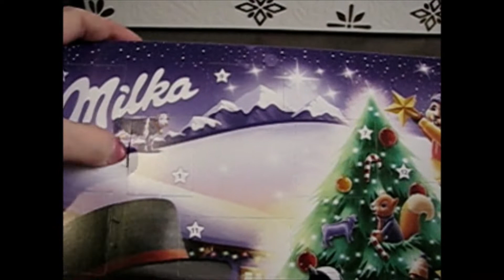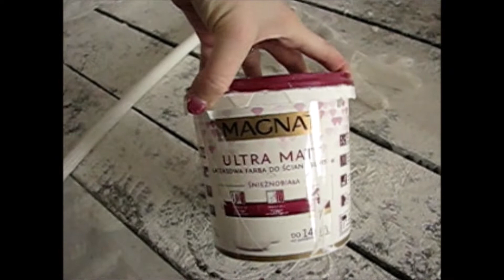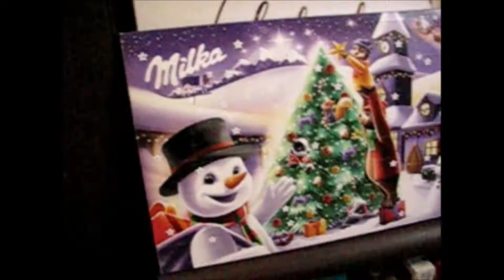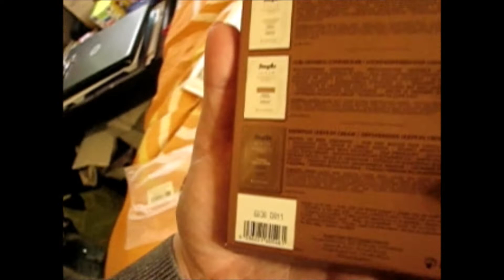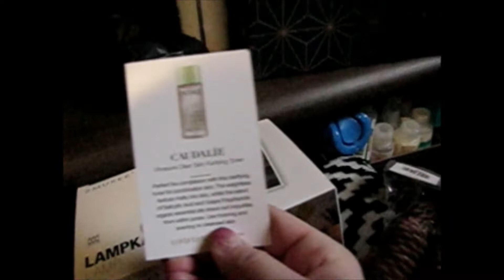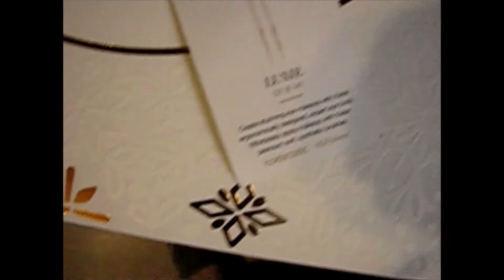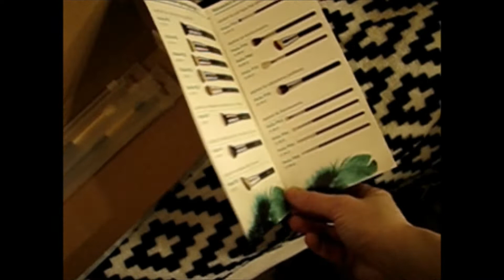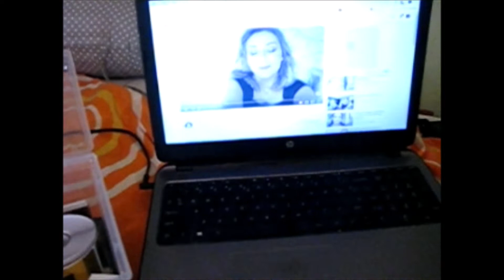*Vlogmas #1 - święta pod znakiem wykończenia mieszkania, ale coraz bliżej*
Po małych problemach technicznych już jest :) Zapraszam kochani :)